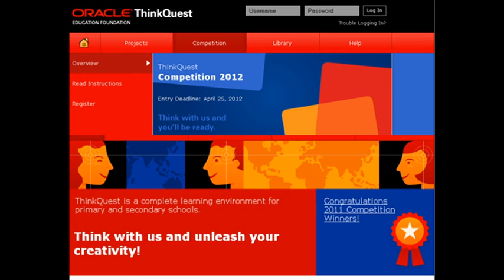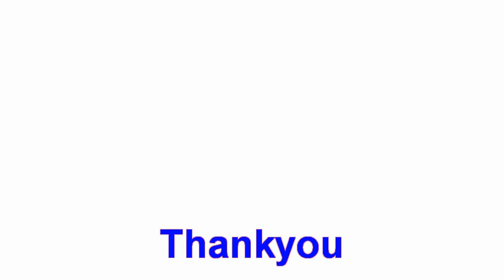Producing Ethanol in Lab.avi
shows the process of producing Ethanol in lab.